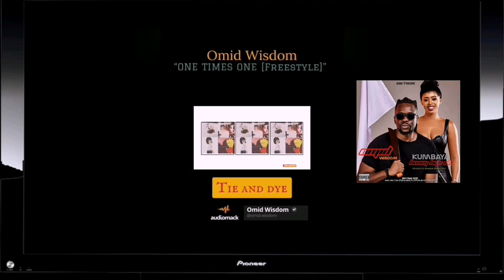OMIDWISDOM releasing - DITC LYRIC ALBUM FULL Album HQ (TRAILER)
This May 14th 2022, Wisdom Worldwide brings you a lyric album showing the multitalented style and versatility, the writing ability, the fun and the depth of Omid Wisdom's lyrics and songs. With genres ranging from Afro-rap, afro-swing, afro-dancehall, afro-beats and afro-drill, Digging In The Crates is a true masterpiece for music lovers everywhere. Featuring some of Gambia's top artists and renowned producers from around the world.

An award winning musician, an actor, tv|radio personality and more stemming from the Gambia, Omid Wisdom is loved by many and well known for his consistency in keeping a healthy balance in his music. Digging In The Crates the lyric album is a pre-lude to his upcoming album which is slated later for this year 2022.

If singing along to your favorite artistes music is your thing, it's guaranteed you will love this.

Trailer Ad voiced by Nyasha Michelle (BBC) and Dripping Mel (Afriradio)

Follow Omid Wisdom on his socials to connect with the artist and his work.